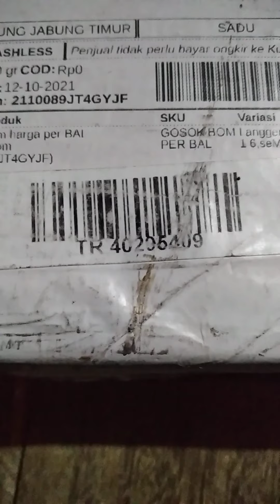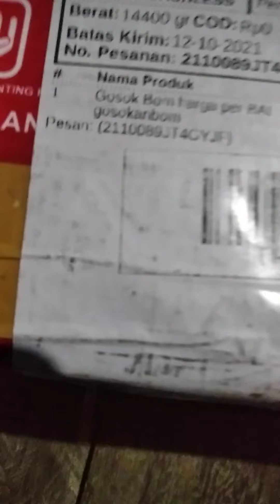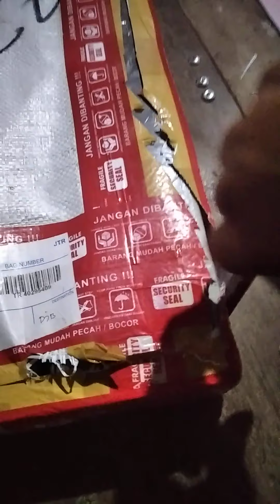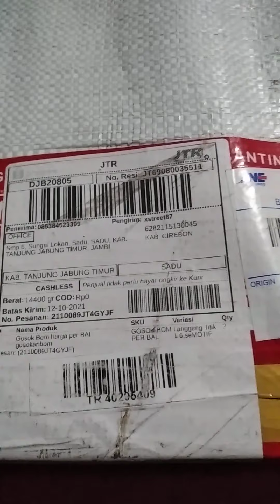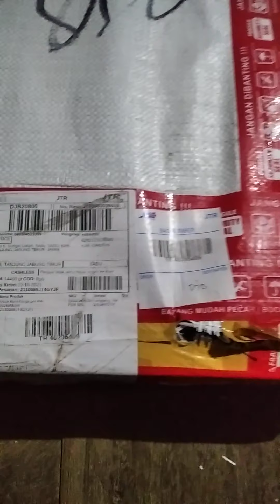UNBOXING paket itu penting, paket gosok gosok bom 🙏🏼